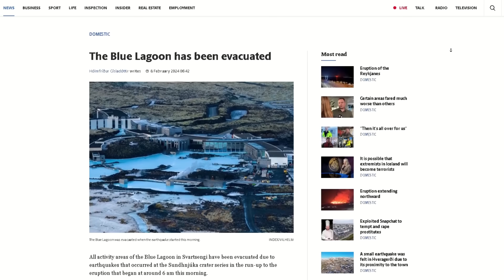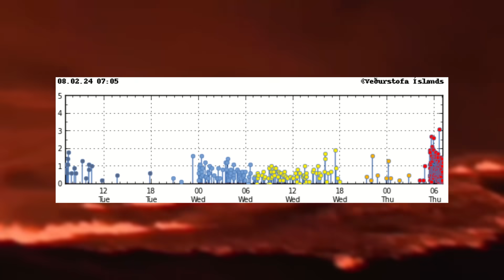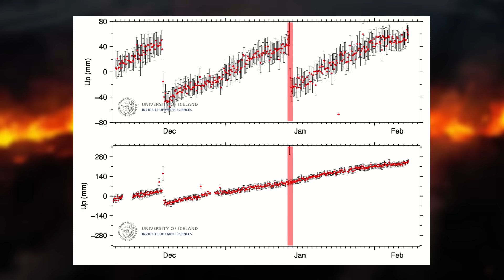Iceland Volcano Updates | 3rd eruption in 3 months!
Hello everybody!

Yet another eruption has began on the Reykjanes peninsula in Iceland at 6:02AM on February 8th with it being the 3rd in three months.

Its size is somewhere in between the last two eruptions with the location being exactly the same as on December 18th.

Fortunately, no one was in Grindavík at the time but there were some guests at the Blue Lagoon but everyone was evacuated.

This eruption actually answers a few questions about the activity in Svartsengi.

Timestamps:
News: 00:00
Data and Details: 0.43
Speculations and Predictions: Not in this video